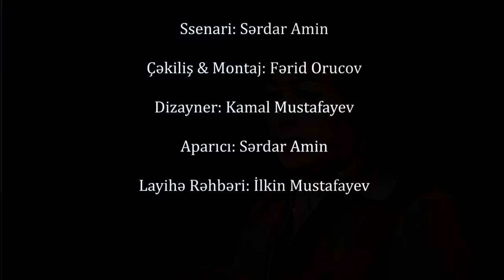Qızının başını soyuducuya soxdu, ona görə özünü asan qadının qardaşına ərə getdi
Azərbaycan musiqi tarixinin ən önəmli ismlərindən birini anırıq... Biri var idi, Parçalanmış vətənini parçalanmış üəryində, nalə kimi səsində yaşadan Rübabə Muradova...
Foto
Rübabə Muradova 1933-cü il martın 22-də Güney Azərbaycanın Ərdəbil şəhərində anadan olub. Sabirabad Dövlət Dram Teatrında işləyib. Aktyor Ələsgər Ələkbərov onu təsadüfən həmin teatrda görür və Bakıya Filarmoniyada işləməyə dəvət edib. Asəf Zeynallı adına Bakı Musiqi Məktəbində Seyid Şuşinskinin sinfində təhsil alıb. 1954-cü ildən ömrünün sonuna kimi Azərbaycan Dövlət Opera və Balet Teatrında əvvəlcə solist, sonra məşqçi-pedaqoq olub.
Rübabə Muradovanın on altı yaşı olanda atası inqilab məhbusu kimi həbs olunur. Zindan rəisi işləyən Xəlilağaya yalvarır ki, onun ailəsini İrandan çıxartsın. Xəlilağa gecə ilə onun ailəsini Arazın bu tayına keçirir və özü də bu tayda qalır. Bir müddət sonra isə olduqca yaraşıqlı kişi olan Xəlilağa on altı yaşlı Rübabəyə aşiq olur. Rübabənin atası ailəsini ölümdən xilas etdiyi üçün qızını ona ərə verir.

Evlənəndən sonra Rübabə Muradovanın əri ali təhsil almaq üçün Gəncəyə gedir. Rübabə Muradova isə Qulu Əsgərovla səhnəyə çıxıb oxumağa başlayır. Bundan qəzəblənən həyat yoldaşı bir övladları olandan sonra ona deyir: Rübabə, mənimlə səninki tutmayacaq. Mən müğənni arvad istəmirəm. Müğənnilik səbəbindən onun ailəsi dağılsa da, o, heç kimə qulaq asmayıb, hətta qardaşlarını da dinləmədən səhnələrə çıxmağa, oxumağa davam edir.
Xanəndə Bakıya gələndən sonra Tələt adlı bir tacirlə ailə qurur. Qızı Qəmər xanım müsahibələrinin birində belə deyir: “O kişidən bacım Şahnaz doğulub. Onların tanışlıq tarixçəsi bir az kədərli əhvalata söykənir; Tələt çox sərt adam olub. Onun bacısı bir dəfə anamın konsertinə gedib. Qardaşı da onu güdüb. Qayıdanda deyib, haradan gəlirsən? Cavab verib ki, Rübabənin konsertindən. O vaxtlar da "Kubinka"da, İçərişəhərdə belə şeylər ağır məsələlər idi. Tələt bacısına birinci dəfə xəbərdarlıq edib. İkinci dəfə getdiyindən xəbər tutanda isə onu döyüb. Bundan sarsılan bacısı özünü asıb. Tələt də deyib ki, Rübabənin üstündə oldu, onun vurğunu idi. Bundan sonra anama qarşı marağı yaranır, tanış olur və ona vurulur. Evlənib İçərişəhərdə qız qalasının yanında bir evdə qalırlar. Ancaq iş elə gətirir ki, nikahları uzun müddət çəkmir. İkinci həyat yoldaşı da çox qısqanc idi, səhnəyə çıxmasını, oxumasını istəmirdi. Belə olan halda anam ondan ayrılıb hökumətin ona bağışladığı evə köçüb.”
Ərdəbildəki evlərinin həsrətini çox çəkir, gələndən-gedəndən Ərdəbili, ordakı evlərini soruşurmuş. Bağında həyətini Ərdəbildəki evlərinin həyətinə bənzədir, ordakı ağaclardan həyətlərində əkdirir. Deyilənə görə bir dəfə Astaraya qastrola gedəndə, sərhəddin kənarından dayanıb o taya baxıb və birdən Qəfildən bir nalə çəkib, möhkəmdən ağlayır. Yaxınlıqdakı adamlar onu uzun müddət sakitləşdirə bilmirlər.
1975-ci ilin sonunda rejissor Mehdi Məmmədovun qurluşunda hazırlanan "Leyli və Məcnun" tamaşasındakı "Şam" səhnəsində Rübabə necə nalə çəkirsə, tamaşaçılar ağlayır. O, özü də onlara qoşulub ağlayır. Deyilənə görə Rübabə o qədər təbii oynayırdı ki onun ağlaması üçün heç bir kimyəvi vasitədən istifadə olunmurmuş...
Hindistandan məşhur "Cənab 420" adlı hind filminin yaradıcı heyəti Bakıya gələndə, Rübabəni görən hind aktyorları heyrətə gəlmişdi ki, necə gözəl qadındır. Onlar Rübabəni hind qızlarına oxşatmışdılar.
Şəkər xəstəsi olduğundan şirniyyata və şirin meyvələrə həsrət qalır. Ölənə yaxın dodaqları parça-parça olur, heç nə yeyə bilmir, ancaq su içir. Xanəndə ölümündən bir neçə ay əvvəl dəhşətli dərəcədə arıqlayır. Görənlər onu tanıya bilmir. 1983-cü il avqustun 28-də Rübabə Muradova 50 yaşında serroz xəstəliyindən dünyasını dəyişir.
Ölməzdən iki şey vəsiyyət edir. Ərdəbildən torpaq gətirib məzarına səpsinlər və dəfn olunanda Habil Əliyev onun məzarı üstünə ifa etsin. Habil Əliyev isə onun bu vəsiyyətini yerinə yetirmir. Bunun səbəbini ondan soruşanda isə deyir: Ürəyim gəlmədi, çala bilmədim.
Beləliklə, Rübabə Muradova Cənubi Azərbaycanla sərhədlərimizin dağıdıldığı o tarixi günü görmədən, dünyadan köçdü... Səsindəki o yanğı isə, musiqi tariximizi əbədi naləsi kimi bizimlə yaşayacaq...